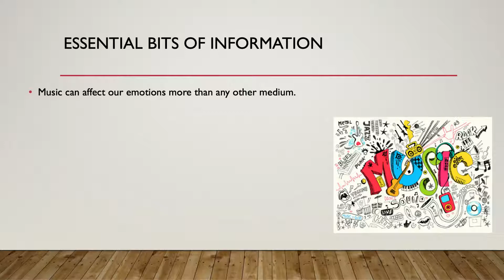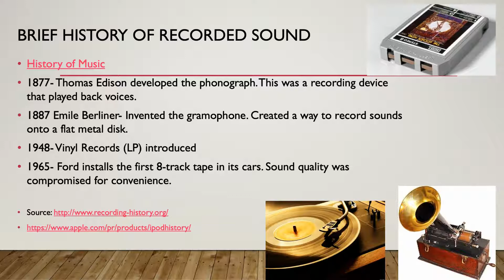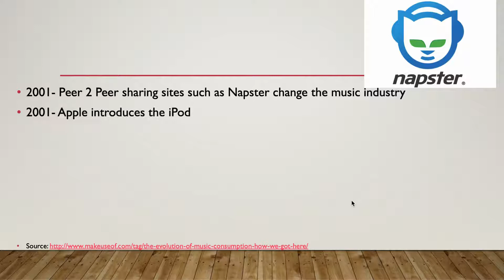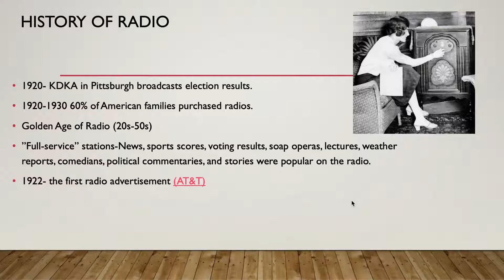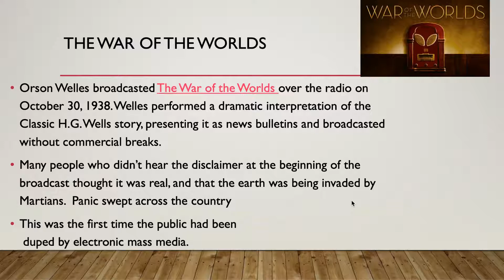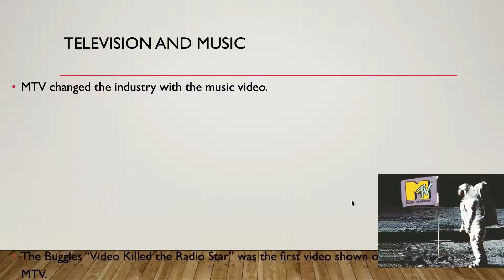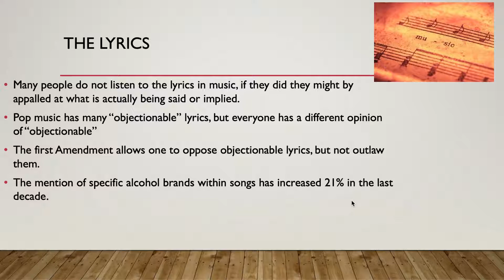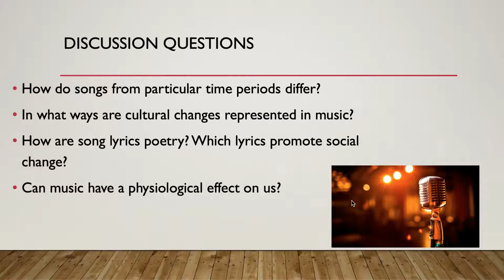4.2 History and Impact of Music and the Radio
Section 2 takes a look at the history and impact of Music and the Radio

Video Links:
4.2 Music and the Radio

Source: Majority of notes and information taken from:
Smith, Julie. Master the Media: How Teaching Media Literacy Can Save Our Plugged-in World. San Diego, CA: Dave Burgees Consulting, 2015. Print.